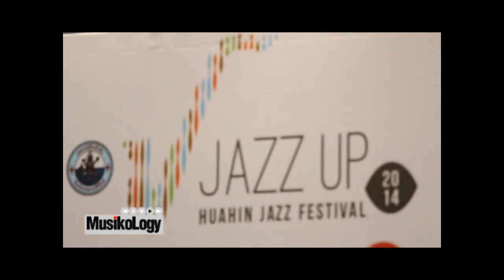รีวิวแอมป์กลองไฟฟ้า Roland TM-2 Trigger Modlue By Musikology